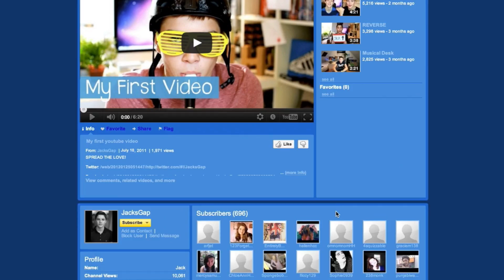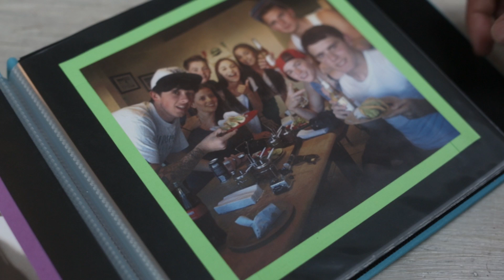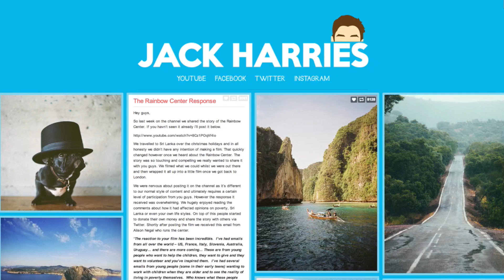2 Million Subscribers